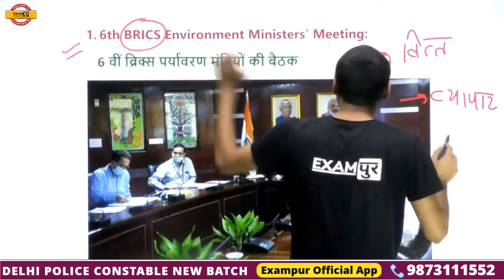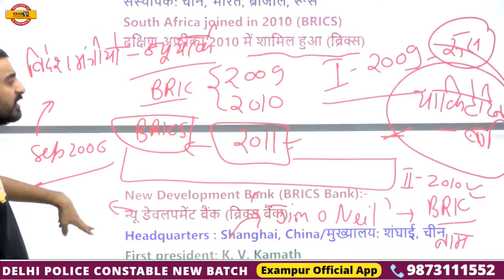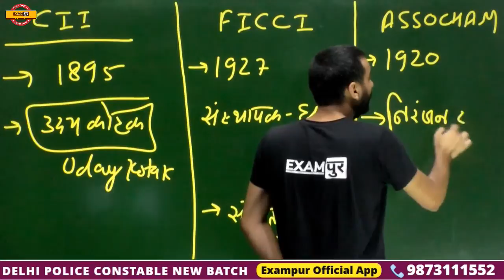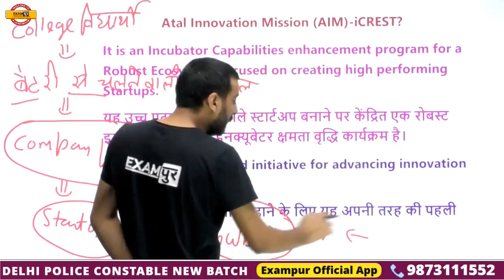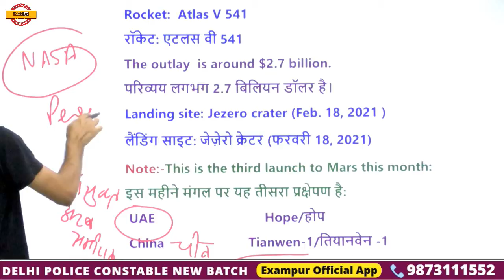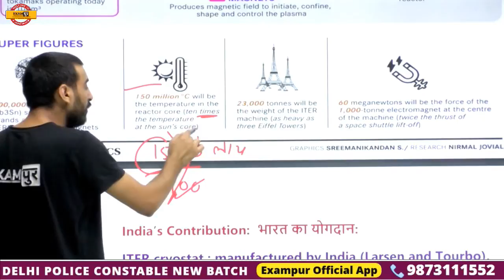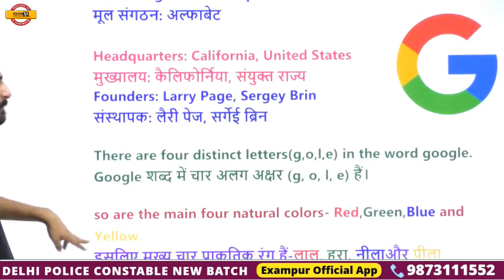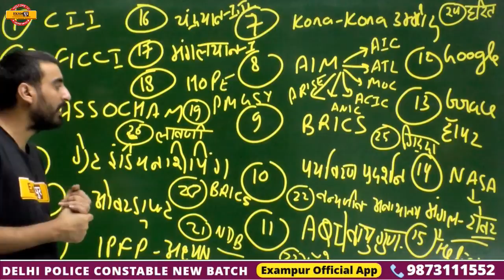DAILY CURRENT AFFAIRS / RAILWAYS /SSC /UP EXAMS / HP / MP / DP || By Vivek Sir | 01 August 2020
➡️UPSSSC PET 2023 NOTIFICATION ➡️SSC CPO 2023 Notification 📌SSC MTS Notes के साथ अब PAID अर्जुना बैच बिल्कुल FREE
📌हिंदी की महासंग्राम 3 घंटे 200 प्रश्न | Hindi By VIVEK SIR 📌SSC MTS Vacancy 2023 Notification 🔥UP POLICE NEW VACANCY 2023 DAILY CURRENT AFFAIRS / RAILWAYS /SSC /UP EXAMS / HP / MP / DP || By Vivek Sir | 01 August 2020